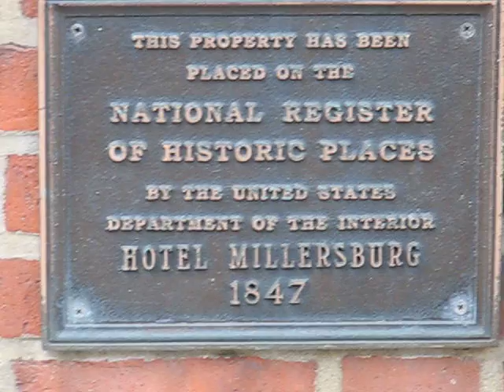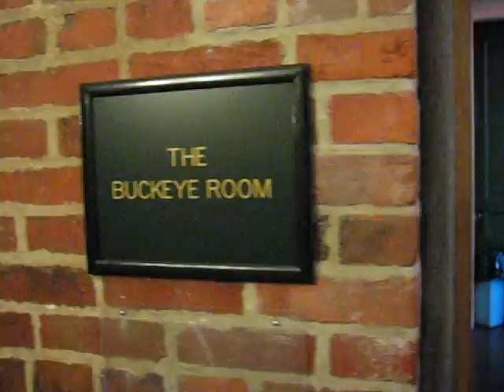Hotel Millersburg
Offering 26 guest rooms, WiFi available in the Lobby, Handicap accessible facilities, All guest rooms & inside dining areas are non-smoking, 3 Party / Meeting Rooms, AAA Rated Hotel & Restaurant, Live entertainment in the Courtyard at Hotel Millersburg.
35 West Jackson St.